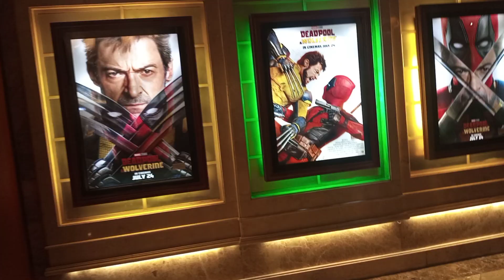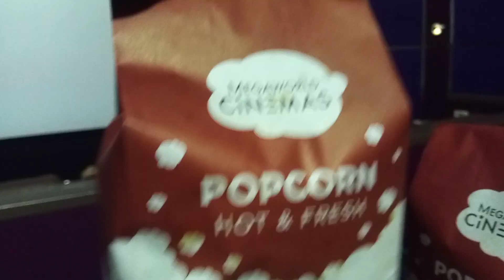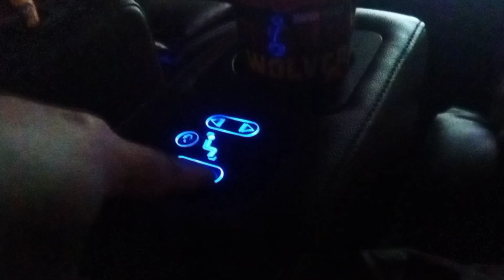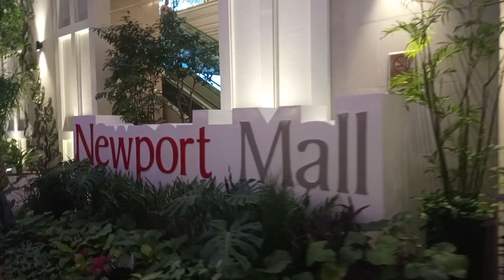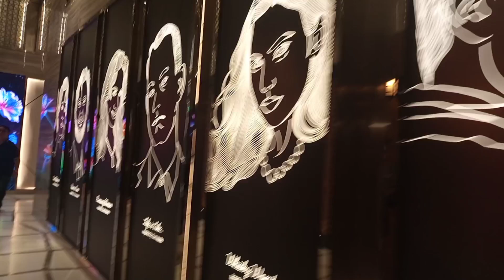DEADPOOL & WOLVERINE 13th Yr Anniversary Movie Date Newport Mall Newport Resorts World